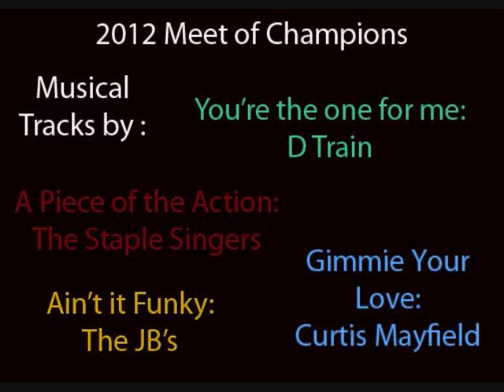2012 Meet of Champions.wmv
Some of the best track and field athlete's in the state of California took over Cal's Edwards Stadium  for the 2012 Meet Of Champions. The top four in each event plus anybody who met the CIF standard mark moves on to the CIF state meet in Clovis, Ca.